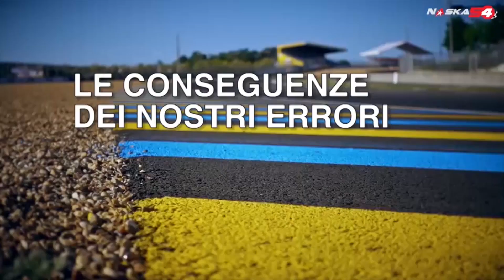Non buttate via la vita in 1 secondo - Corso digitale di Sicurezza Stradale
In un momento storico e delicato come questo, non ce la siamo sentita di annullare una delle attività che portiamo avanti con maggiore orgoglio in tema di prevenzione e sicurezza stradale: gli incontri con gli studenti.

Così, in collaborazione con OCTO Telematics, abbiamo realizzato il progetto «NON BUTTATE VIA LA VITA IN UN SECONDO», un ciclo di “incontri digitali” da proporre - gratuitamente - ai ragazzi delle scuole medie e superiori per sensibilizzarli sull’importanza dell’educazione e della sicurezza stradale e della prevenzione degli incidenti. E per far conoscere loro il mondo della disabilità in una prospettiva diversa.